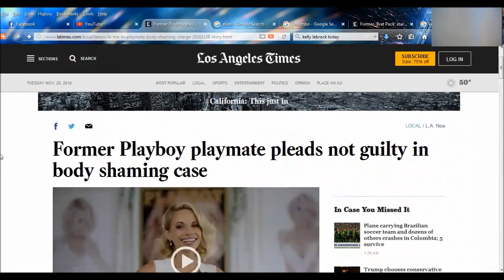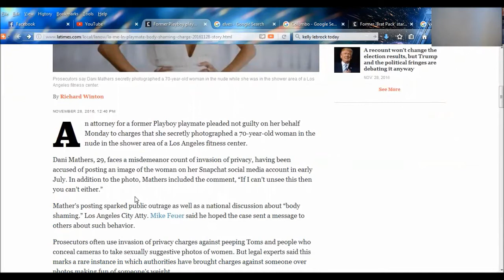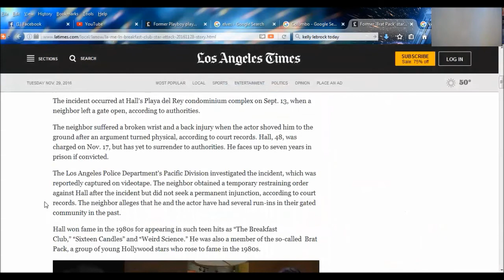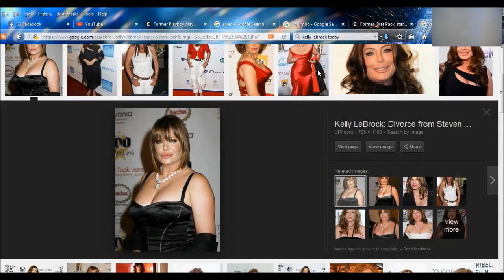Pappy's Guide To The Universe - Some Media Shit...(NSFW)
Ok Pappy hijacked the channel again over some crap he read online.. Enjoy! Rated PG-13

SKYPE:
doctorfreedom1

SOURCES: